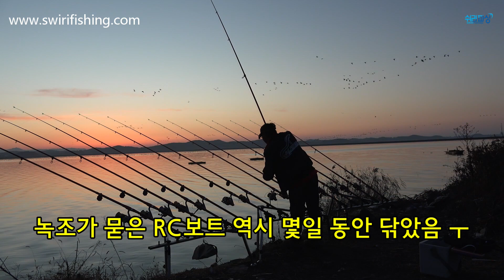장어낚시60회-부남호장어낚시,충남저수지장어낚시,쉬리피싱